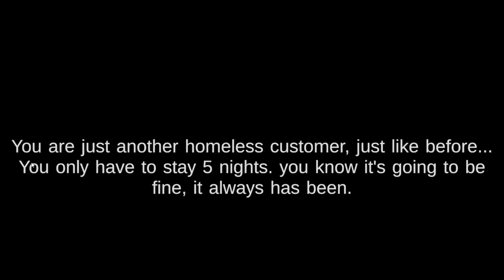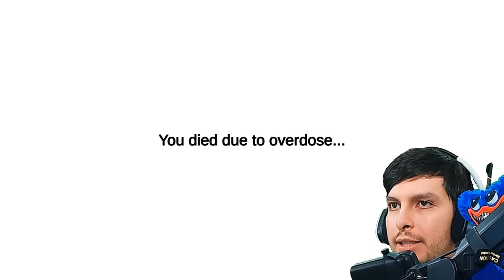SHREK me SECUESTRA en SU PROPIO HOTEL y ALGO EXTRAÑO OCULTA...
Hoy jugaremos Five Nights at Shrek's Hotel 2 y sacaremos todos los finales